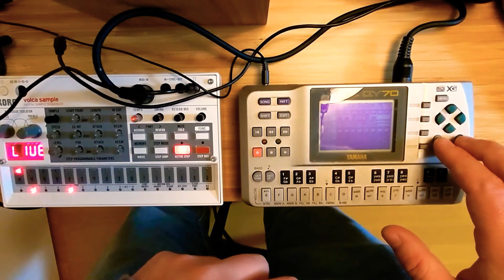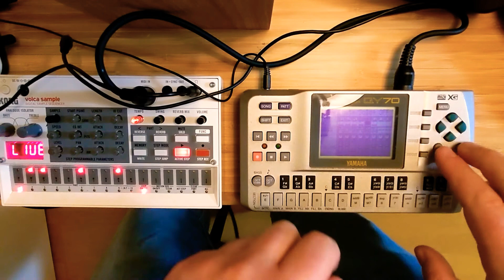qy70 sax feat volca sample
used the yamaha qy70 again after a loong time collecting dust. synced to the volca sample via midi. the qy70 is a great sequencer with lots of built in instruments. i barely understand ten percent of it's functionality but iam already loving it.